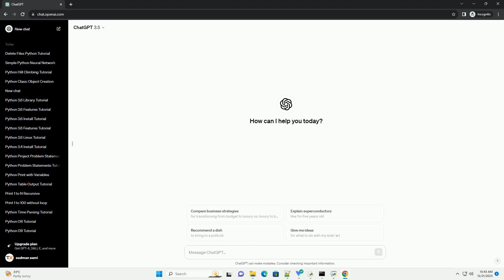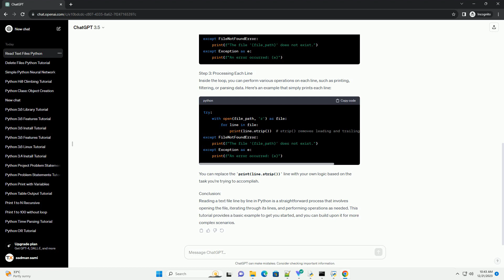python code to read text file line by line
Title: Reading Text Files Line by Line in Python: A Step-by-Step Tutorial
Introduction:
Reading a text file line by line is a common operation in Python, and it's essential for tasks like data processing, log analysis, and more. In this tutorial, we'll explore how to read a text file line by line in Python, along with code examples to help you understand the process.
Step 1: Opening the Text File
To begin, you need to open the text file using the open() function. The open() function takes two arguments: the file name/path and the mode ('r' for reading in our case).
Step 2: Reading the File Line by Line
Once the file is open, you can read its contents line by line using a for loop. The file object supports iteration, making it easy to process each line.
Step 3: Processing Each Line
Inside the loop, you can perform various operations on each line, such as printing, filtering, or parsing data. Here's an example that simply prints each line:
You can replace the print(line.strip()) line with your own logic based on the task you're trying to accomplish.
Conclusion:
Reading a text file line by line in Python is a straightforward process that involves opening the file, iterating through its lines, and performing operations as needed. This tutorial provides a basic example to get you started, and you can build upon it for more complex scenarios.
ChatGPT